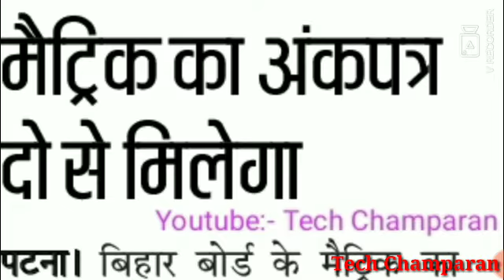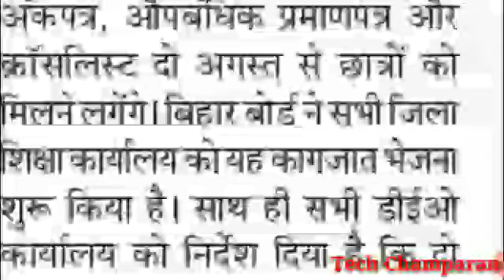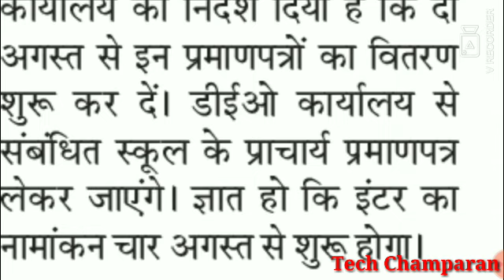इन्टर मैट्रिक मार्कशीट आ गया ।। जल्दी से ले लो ।। Bseb Matric Marksheet ।। Bseb Inter Marksheet ।।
ये सभी जानकारी सबसे पहले अपने Whatsapp पर पाने के लिए Whatsapp Group Join करे।👇

Join Telegram Channel:-  Tech Champaran
Job & Education